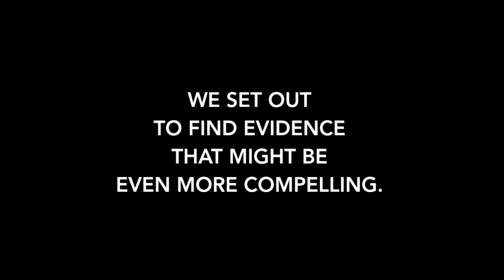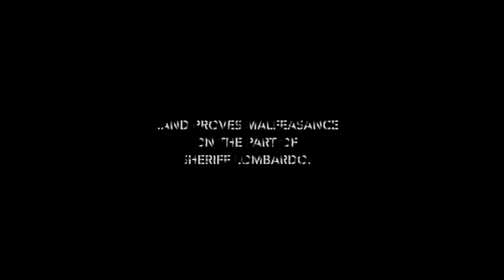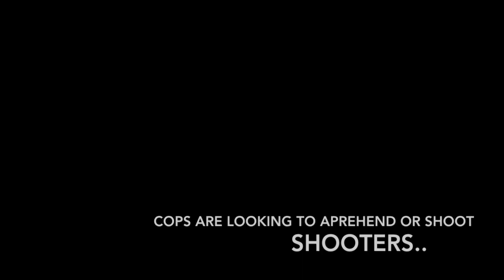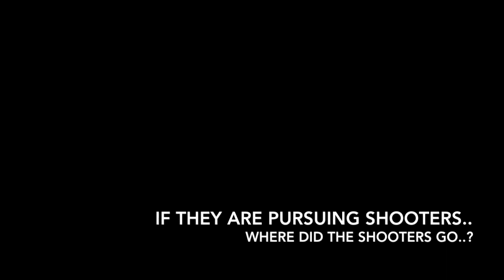Las Vegas Shooting: NEW EVIDENCE: Somebody Dropped Something - Case Re-Opened?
This HAS to be the MOST damning evidence yet presented.
This evidence indicates both a 2nd shooter, and malfeasance on the part of the LVMPD.

If you want to impeach Sheriff Joe Lombardo, you need to present evidence of Malfeasance.  We think we have some...

This isn't negligence.
This is criminal.

We are calling for the people of Clark County to impeach Sheriff Joe Lombardo due to malfeasance in the line of duty, as it pertains to the events of October 1st and early October 2nd, 2017.

The LVMPD has presented zero forensic evidence:

a.   connecting Stephen Paddock to any of the weapons
b.  connecting any of the weapons in the room to the rounds recovered fromt the victims

This is preposterous.  Unacceptable.  Absurd.  A Mockery.

It will not stand.

Active duty and retired law enforcement personnel across the country are demanding that Sheriff Joe Lombardo step down or face impeachment for malfeasance.

Why is the Media / Press ignoring this story?
This isn't speculation.
This isn't hyperbole.

We are John Cullen.  We won't stop.

We have put forth enough evidence to warrant further investigation by the free press, if one still exists.  Why do we not see CNN, CBS News, NBC News, ABC News, the NY Times or Washington Post digging in and asking the tough questions?

If this doesn't spark the mainstream media to re-launch the investigation into the Las Vegas Shooting, they should be ashamed of themselves..

It's time for answers.
It's time serious questions are asked.
It's time to arrest co-conspirators if this incredible evidence conclusion is correct.